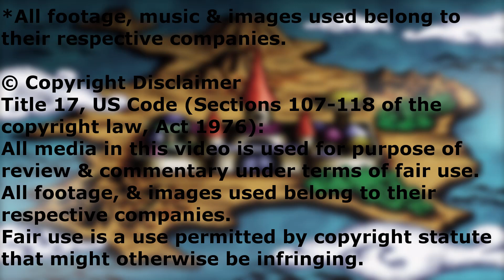Shay Obsidian Deck | YGO Pro 2 | Deck List | DuelMaker